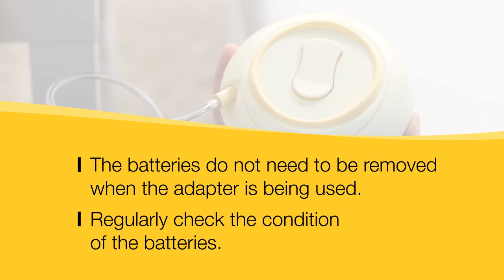Assembling the Swing maxi pump set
The new compact double electric breastpump Swing maxi is perfect for all mothers looking for a simple and time-saving solution. Ideal to increase milk supply and for daily use.